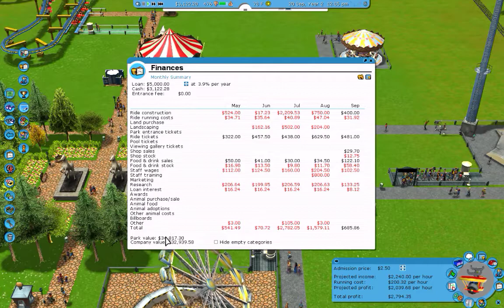Let's Play_RollerCoaster Tycoon 3 Plus_Episode 2